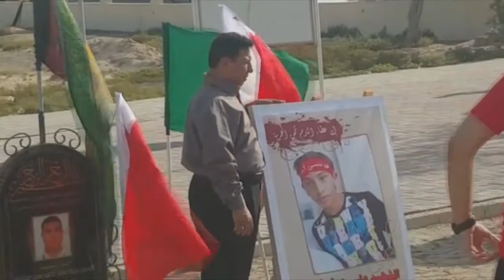زيارة قبور الشهداء يوم عيد الفطر في جزيرة سترة 18/7/2015 Bahrain